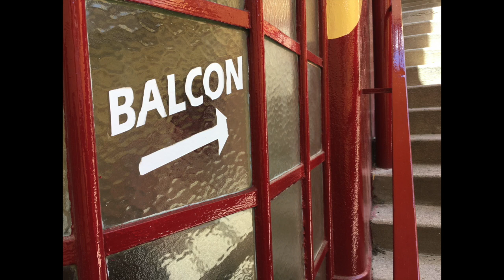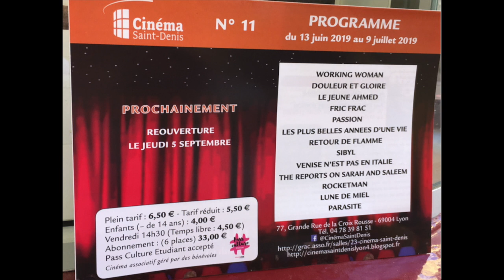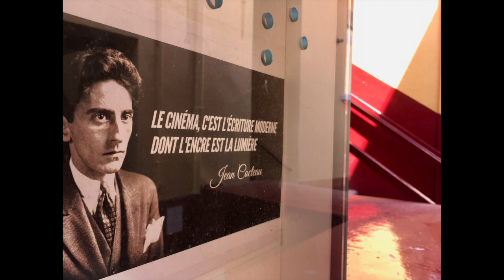Le St Denis par Roger Sicaud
Roger Sicaud travaille comme bénévole au Cinéma Saint Denis, le dernier cinéma de quartier de la Croix-Rousse à Lyon, depuis 1957. Aujourd'hui programmateur, ce passionné de cinéma est passé par tous les postes. Il raconte son histoire, qui est intimement liée à celle de cette salle de cinéma emblématique.